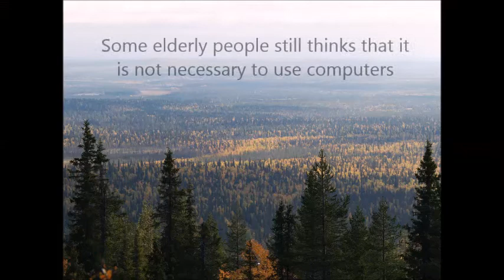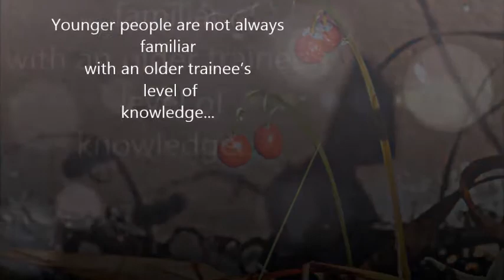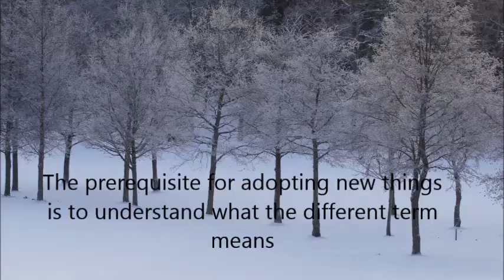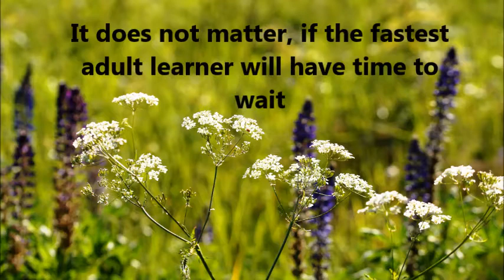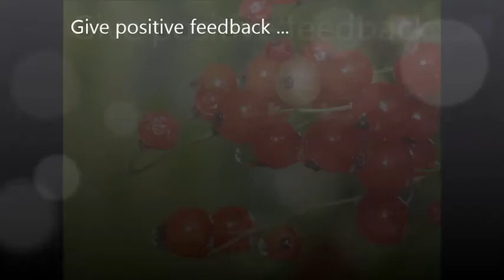T4T Tools for trainers -ICT Training for elderly people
Video is part of the T4T, Tools for Trainers -project's Toolbox